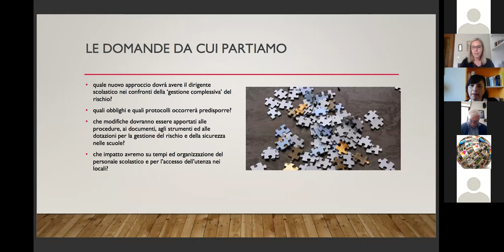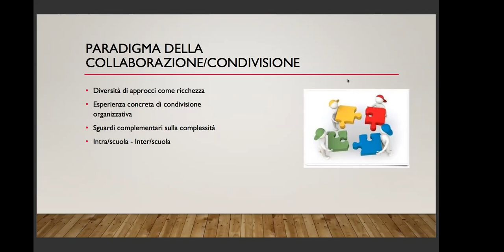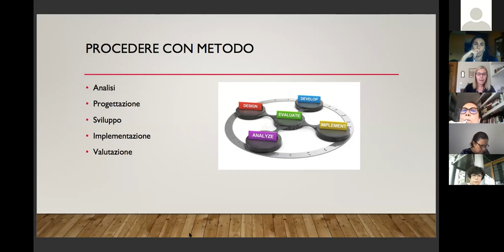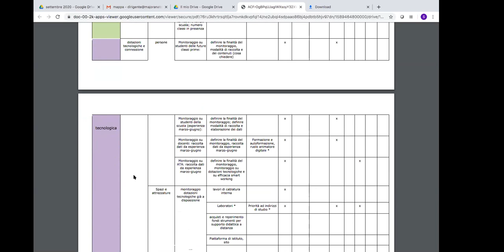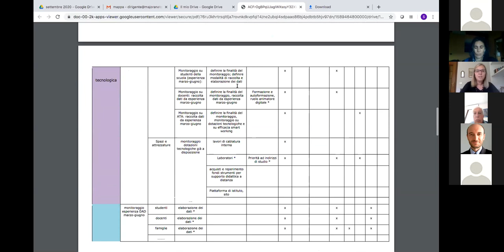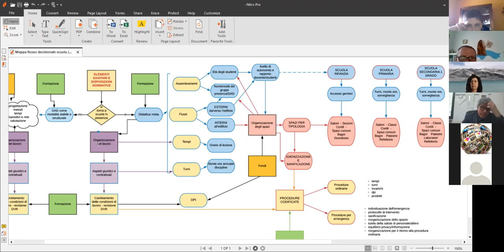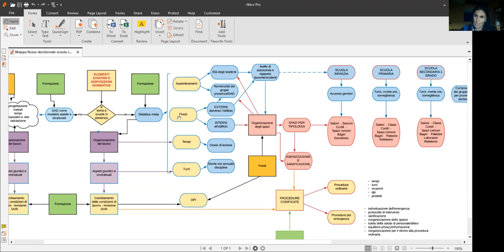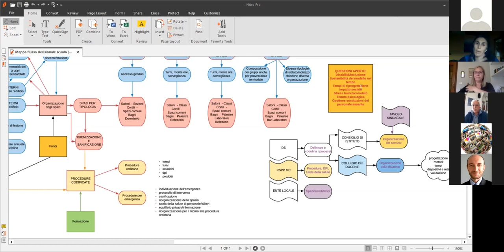Laboratorio Piemonte: programmare il rientro a scuola ‘in sicurezza’Giovedì 14 maggio 2020,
Nella attuale situazione di emergenza sanitaria quale nuovo approccio dovrà avere chi dirige una scuola nei confronti della ‘gestione complessiva’ del rischio? quali obblighi e quali protocolli occorrerà predisporre? che modifiche dovranno essere apportati alle procedure, ai documenti, agli strumenti ed alle dotazioni per la gestione del rischio e della sicurezza nelle scuole? che impatto avremo su tempi ed organizzazione del personale scolastico e per l’accesso dell’utenza nei locali?

Il Laboratorio affronta queste domande di estrema attualità con l’intervento di dirigenti scolastici che presenteranno percorsi di progettazione da loro avviati per preparare la prossima riapertura delle scuole offrendo materiali come spunto di lavoro e di un confronto in diretta.